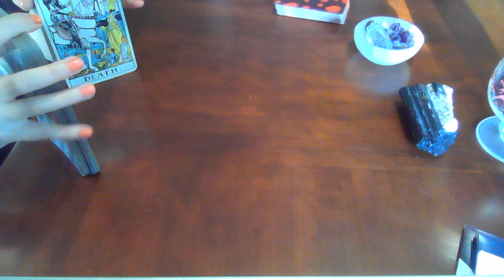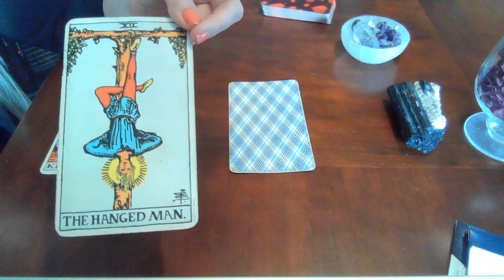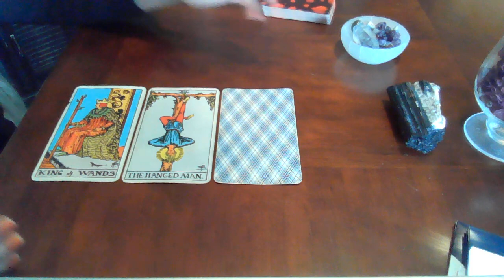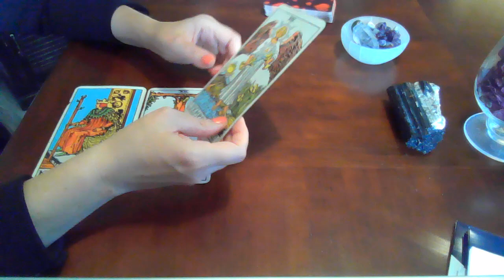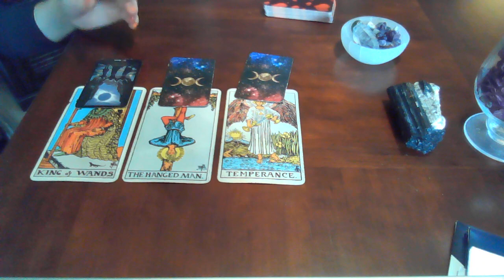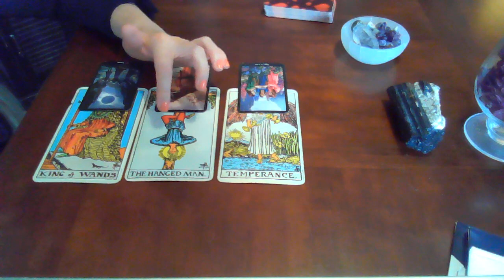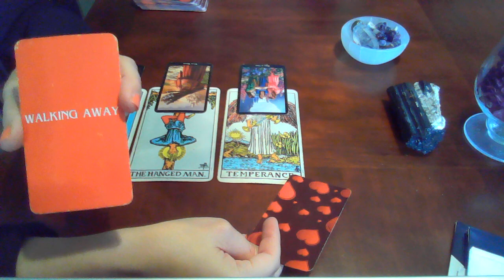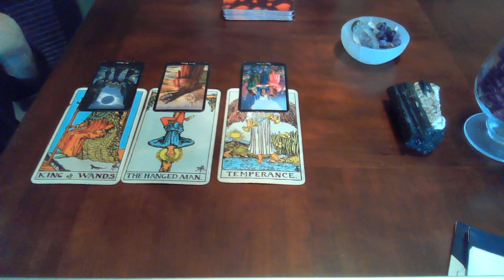FIRE SIGNS MINI MONTHLIES ~ SEPT AND OCT 2021 ~ KARMIC BACKFIRE!